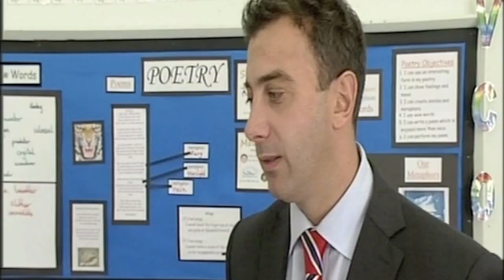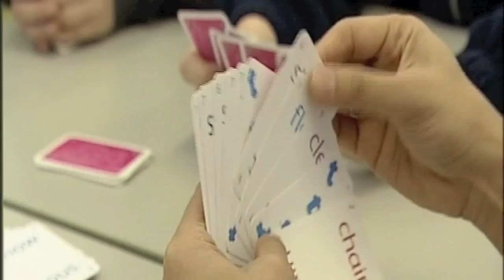Trugs - BBC News report clip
How do you make learning to read fun? The answer is Trugs - Teaching Reading Using Games. Invented by Joanna Jeffrey a teacher who got fed up with watching children struggling to learn to read and decided to do something about it.